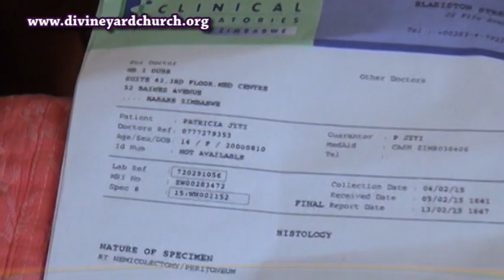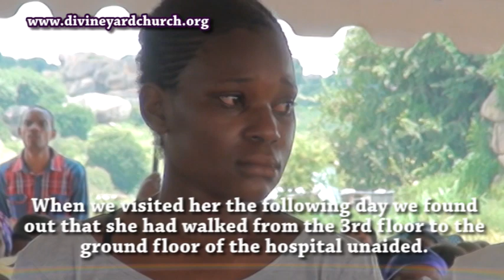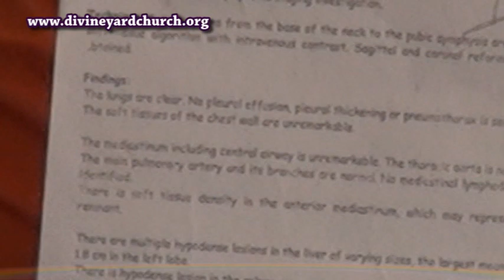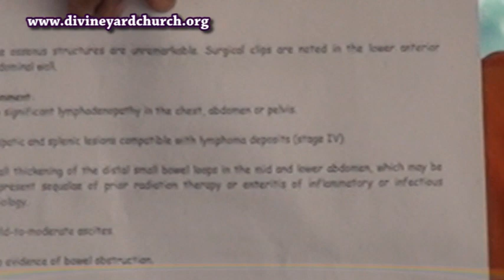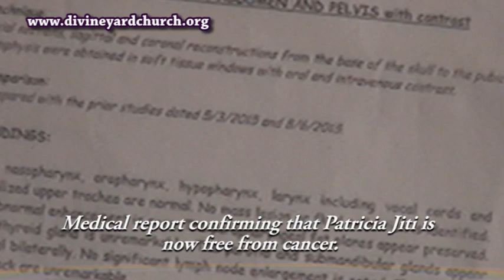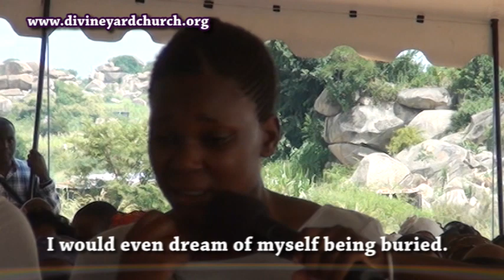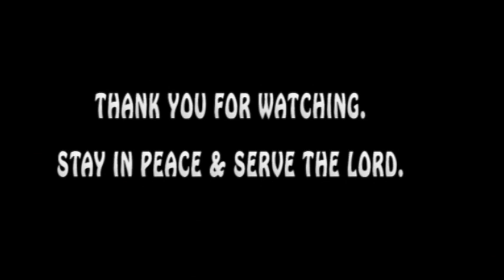Healed Of NON-HODGKIN'S LYMPHOMA - DCOHP 2015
The word of God admonishes us to do what our Master, Jesus Christ did as He walked this earth and what He still does today; healing the sick, raising the dead, cleansing the lepers (incurable diseases) and raising the dead. Witness the healing power of God Almighty flow through his servant, John Chibwe. Be blessed.